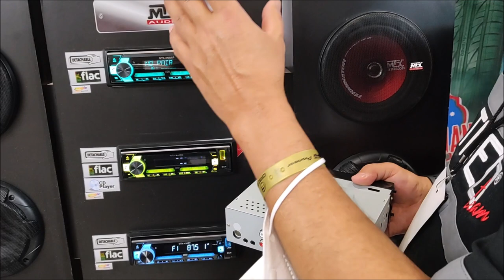NUEVO Estéreo MTX con 8 CANALES de Amplificación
Lo puedes buscar con la marca Treo o MTX en la página de Protech:
Nos lo presentaron en la Expo AudioCar de Guadalajara.